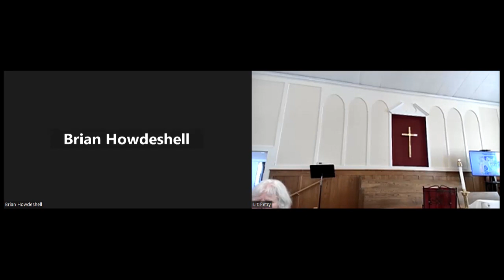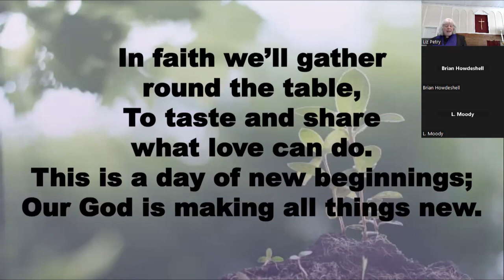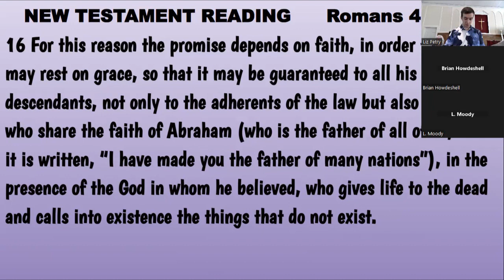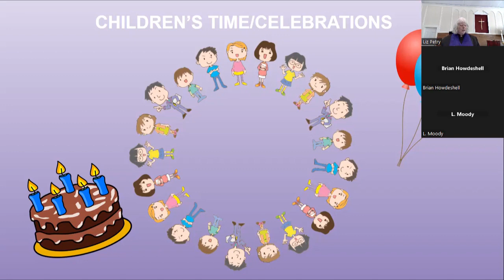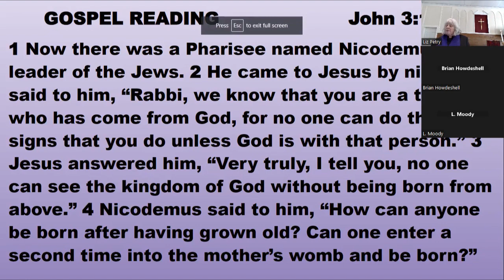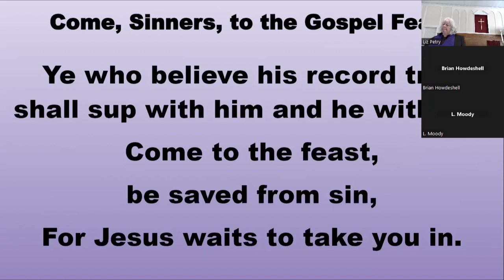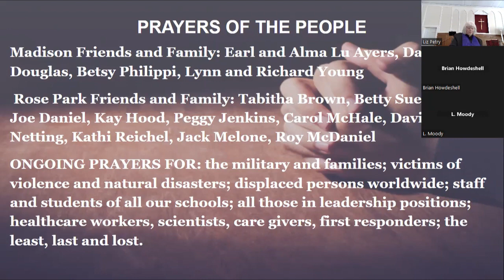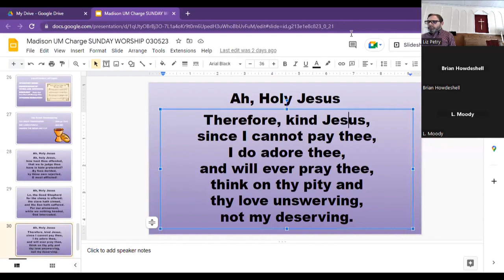Madsion 030523 Worship Service